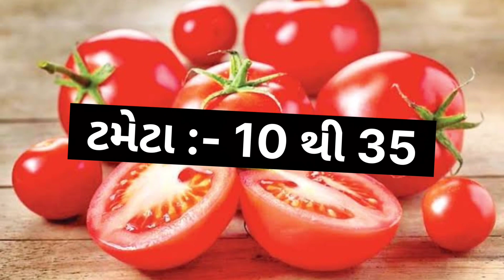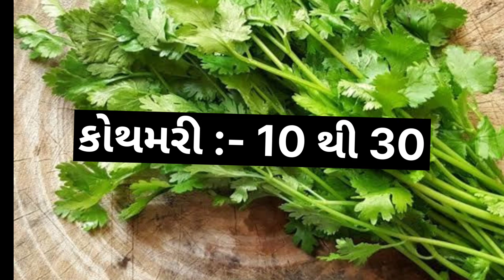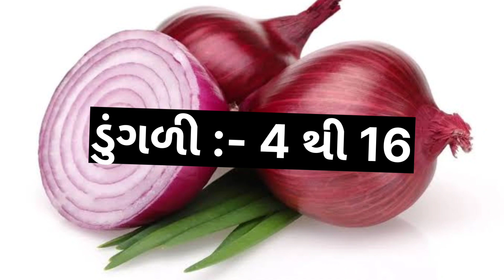today Amreli wholesale vegetable market price // 17-06-2023 // અમરેલી શાકમાર્કેટ ના ભાવ